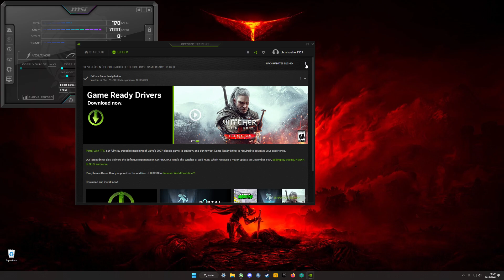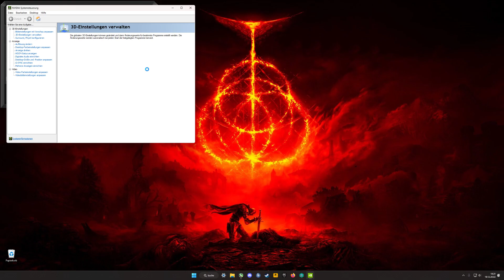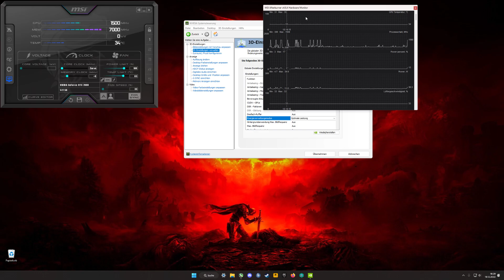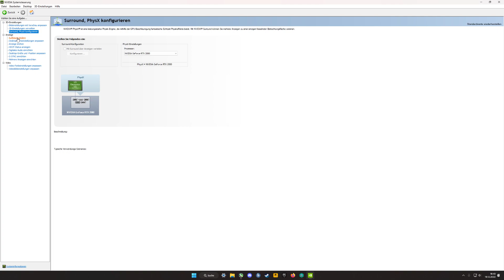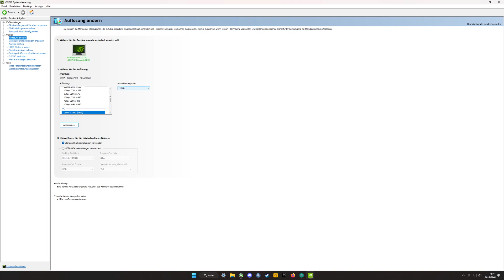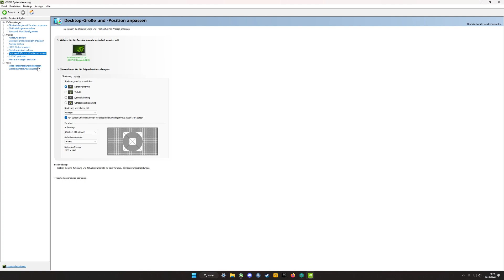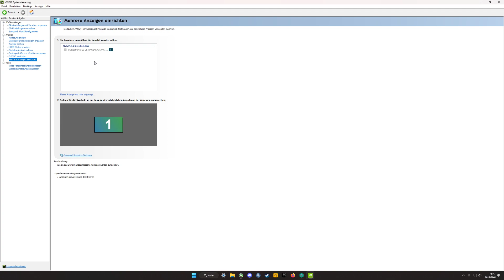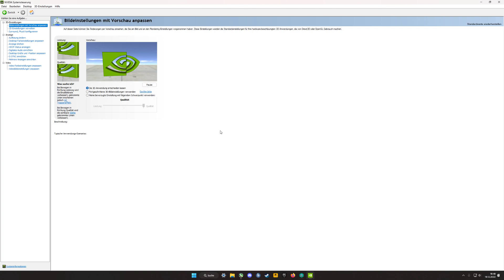Nvidia Systemsteuerung 2023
Hallo zusammen! Nachdem sich am Treiber ein bisschen was getan hat, möchte ich euch kurz die aktuellen Einstellungen aufzeigen und erläutern was diese bedeuten und was sinnvoll ist einzuschalten und was nicht. Falls ihr dazu noch Fragen habt, einfach in die Kommentare damit. Ich versuche so zeitnah wie möglich zu antworten.

Ich hoffe ich konnte ein wenig Licht ins Dunkel bringen ;-)